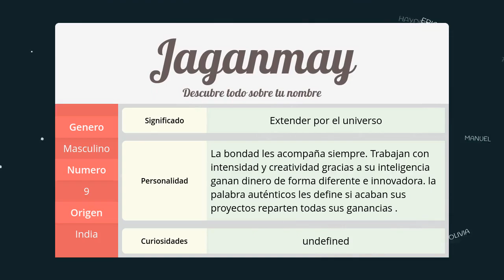Significado de Jaganmay, nombre India para tu bebe niño o niña (origen y personalidad)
Descubre el significado del nombre (India) Jaganmay y el origen de su procedencia. En la fuente original podras descubrir la personalidad y algunos datos curiosos del nombre para tu bebe.